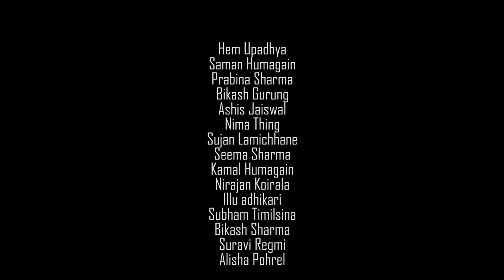Wooden Frame-Locus-Robocon-Touch&buzzGame || Idea Astra E01 || आइडिया अस्त्र भाग ०१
Idea Astra, a project by the young team is a TV show with the concept of using practical knowledge in general life helping young generation flourish their ideas in national level. It is all about exploring one’s idea especially focused on school children to +2 students here in Nepal, helping them grow with their idea and award them with exploration and recognition.